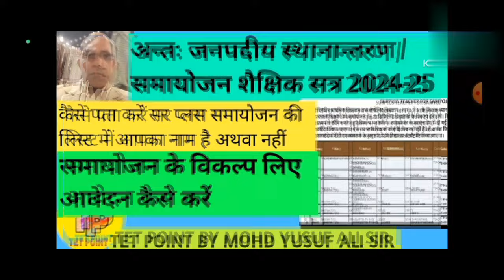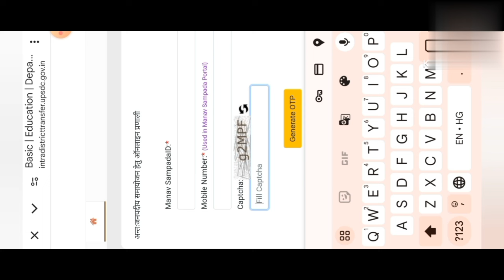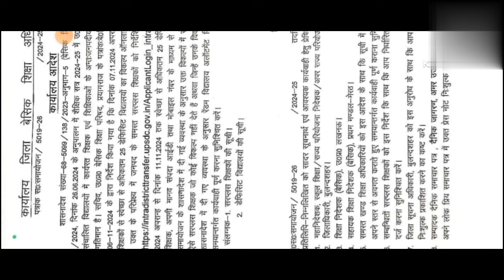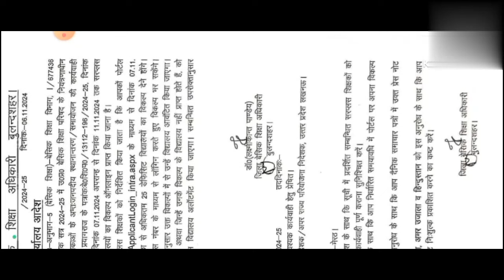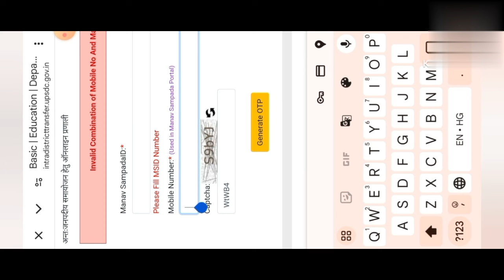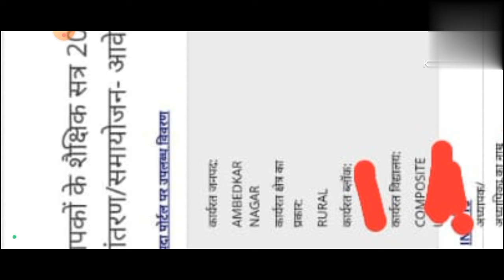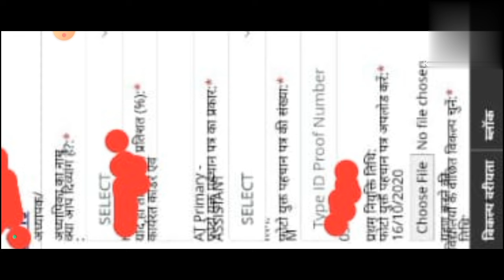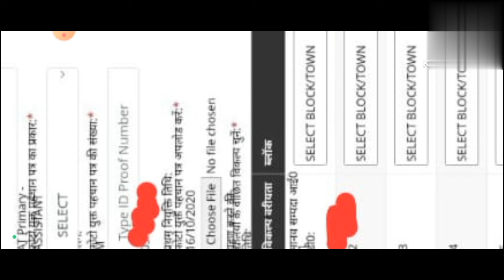कैसे पता करें सरप्लस समायोजन की लिस्ट में आपका नाम है अथवा नहीं/समायोजन के विकल्प लिए आवेदन कैसे करे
My Self:-

इस वीडियो के माध्यम से मोहम्मद यूसुफ अली 'TETPOINT'  के माध्यम से समायोजन की लिस्ट में नाम है अथवा नहीं एवं समायोजन हेतु विद्यालय विकल्प के लिए आवेदन कैसे करें के विषय में जानकारी दी गई है l

धन्यवाद!